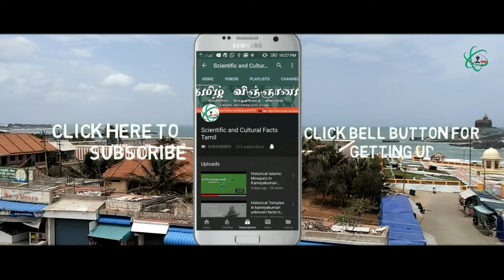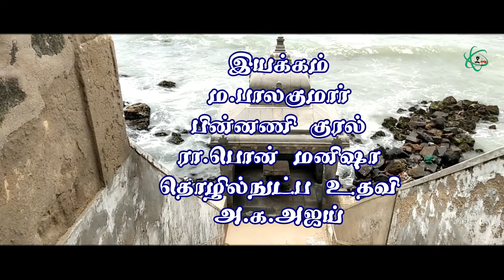Kanyakumari : Bagavathi Amman : Pari Vettai